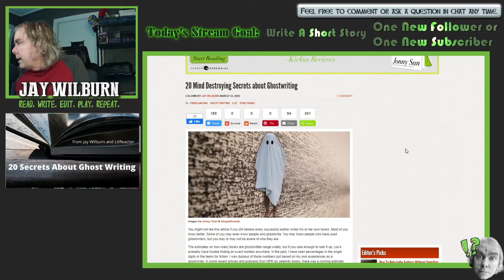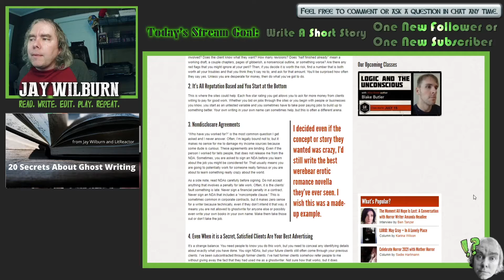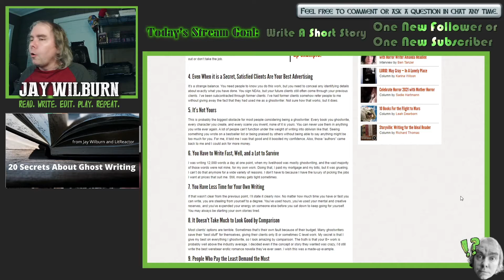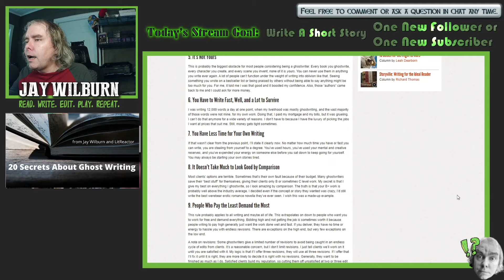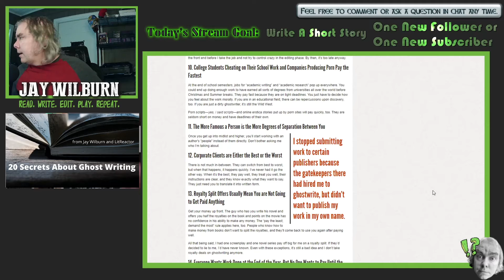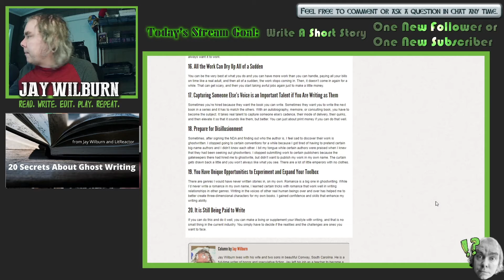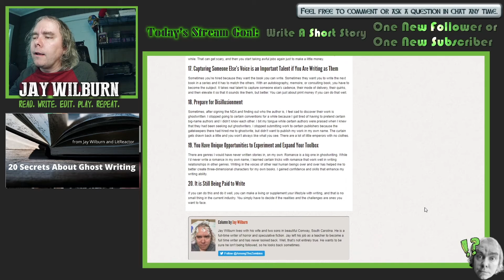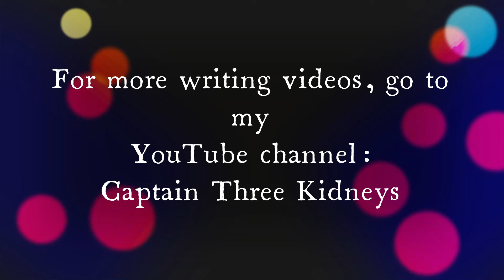Ghostwriting Secrets !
Jay Wilburn revisits a LitReactor article he wrote on ghostwriting to discuss and expand on the ideas.

Check out Room 138, a time travel mystery thriller novel by Jay Wilburn and Armand Rosamilia.